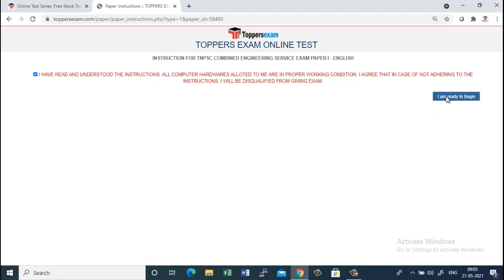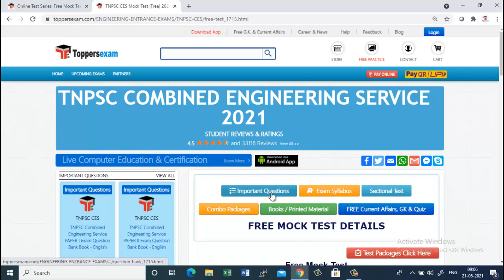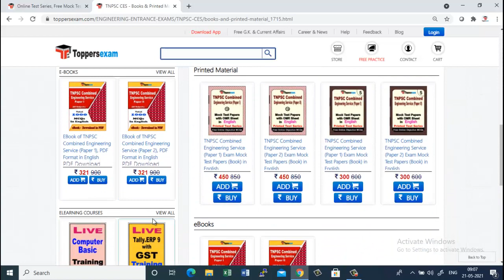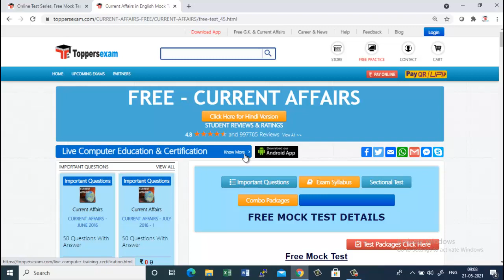MCQ for TNPSC CES 2021 Exam Date, Free Online Mock Test Series, Update Syllabus, Important Questions